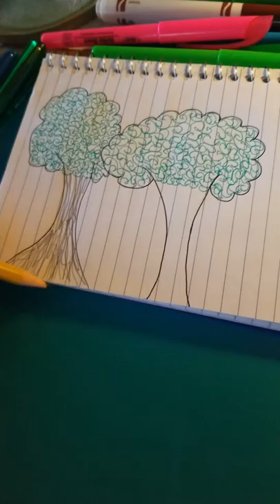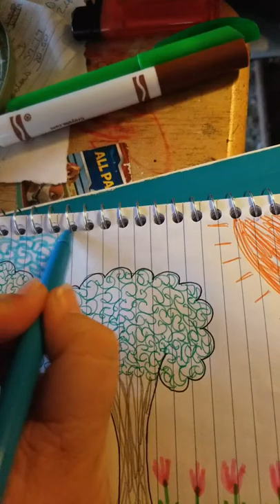Trees finished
ASMR doodling